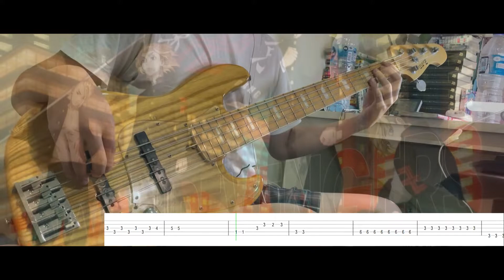[東京リベンジャーズ ED2] トーキョーワンダー。[Bass Cover with Tabs]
Song :  トーキョーワンダー。
Artist :  Nakimushi
Tuning  : B E A D G

Thank for watch najaaaa

Gear       : Atelier Z M265

Camera  : Iphone 12 pro

Effect      : Zoom B3n
Audio Interface  : midiplus studio